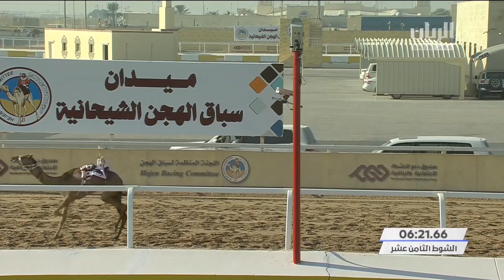ش18 سباق الحقايق الأشواط (العامة) المحلي السادس صباح 24-12-2020